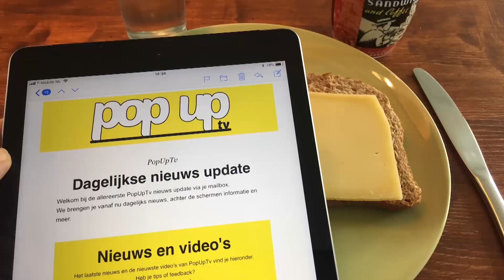PopUpTv: Wethouders Schiedam stellen zich voor: Fahid Minhas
Schiedam heeft een nieuw college en de wethouders stellen zich voor. Wat hebben ze opgegeven om wethouder te worden? Wat zijn hun ambities, welk doel hebben ze zichzelf gesteld?
Deel 1: Fahid Minhas